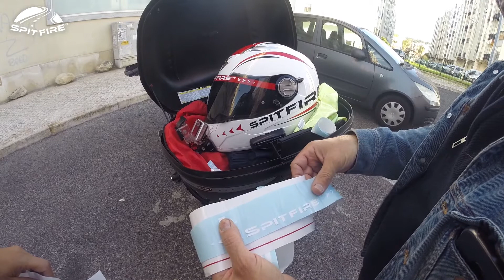DN-01 ultimos retoques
Fui ao encontro do Eduardo á Serra das Minas para finalizarmos a decoração da minha DN-01.

Não via hora de ter tudo pronto e andar a rolar com a moto.

Podem encontrar o Eduardo Aqui:
só dizer que vão da minha parte - Carlos DN-01

Comentem, subscrevam e divirtam-se com mais este video.

Mota: Honda DN-01
Mota: SYM GTS 125 Evo
Capacetes: Scorpion Exo 500, Viper RS-V121
Action Cam Capacete: GoPro 3+ Black Edition
Action Cam: SJCAM M20
Micro: Adaptador GoPro + em falta :(
Gimball: Feiyu FY WG 3 eixos

OBRIGADO PELA VOSSA VISUALIZAÇÃO!